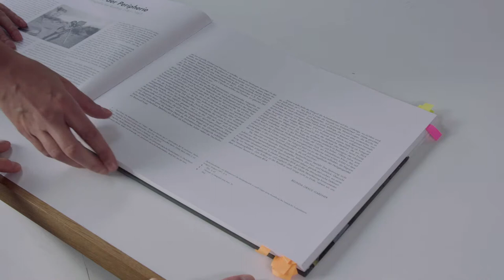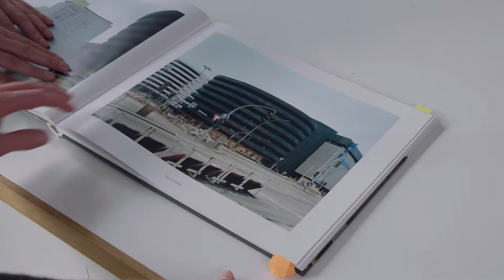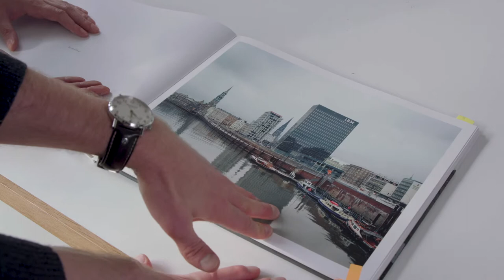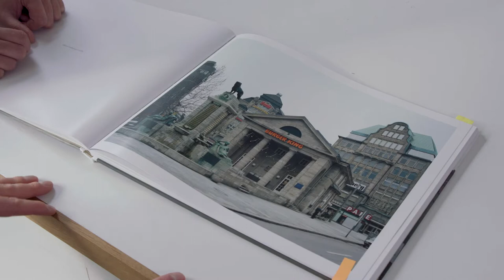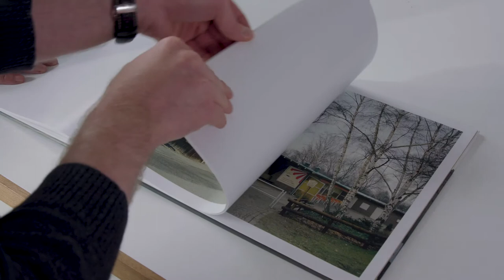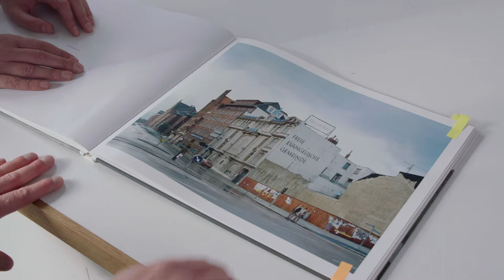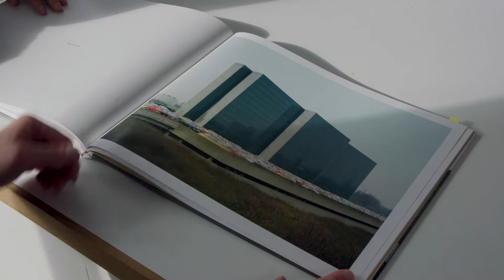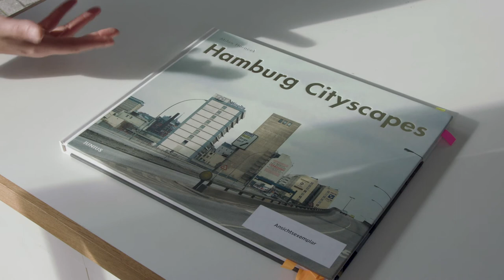talkingphotobooks.net mit/with Sönke Knopp über biographisches Hamburg /about biographical Hamburg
Alexa Färber spricht mit Sönke Knopp über „Hamburg Cityscapes“ von Milan Horacek. Junius, Hamburg (2016). Hamburg, 15. September 2018

Alexa Färber talks with Sönke Knopp about „Hamburg Cityscapes“ by Milan Horacek. Junius, Hamburg (2016). September 15. 2018.